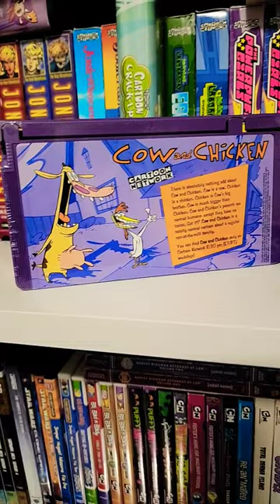IMPOSSIBLE FIND! Cow And Chicken PROMO VHS TAPE! Cartoon Network